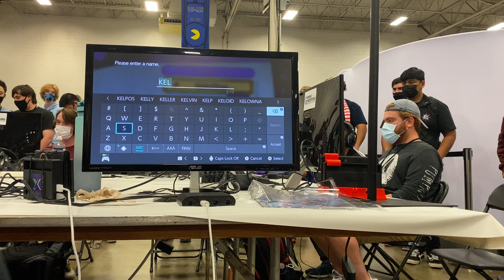OFF STREAM: SuperGirlKels (Sonic) Vs. Remzi (Joker) - Super Smash Con 2022 - Phase 1 Round 1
This is an off stream set from the S Tier Super Major Event: Super Smash Con 2022 that took place between: Aug. 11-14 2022